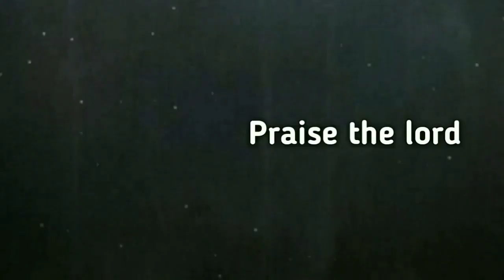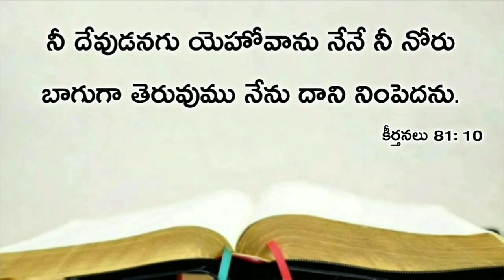Today's promise 17.10.2019